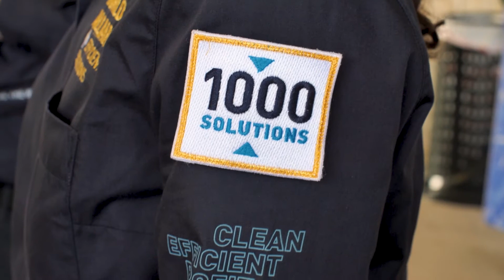Revolutionizing the Aviation Industry using HIL | H55 Spotlight #1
The aviation industry has to lower its carbon emissions to reduce its impact on climate change and accelerate the transition to clean aviation. In this episode, Andre Borschberg, CEO and Co-founder of Solar Impulse and H55, and Nikola Celanovic, CEO and Director of Typhoon HIL, discuss the key role of partnerships and collaboration in bringing sustainable energy solutions in the aviation industry. And using hardware in the loop testing to ensure H55 electric propulsion technology has the best design and passes certification standards.

About H55 | André Borschberg is an entrepreneur who, together with his team of engineers, conceived a solar airplane with unlimited endurance. Alternating with Bertrand Piccard in the cockpit, they successfully completed the first circumnavigation of the globe without a drop of fuel and set a world record as the first to fly non-stop for 5 days and 5 nights over The Pacific Ocean.